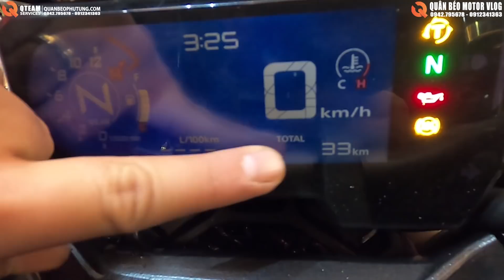HONDA CB650R ĐỘ PÔ VÀ ĐỒ CHƠI KHỦNG Của Cậu Bé 2K3. QUÁ Bất Ngờ Vừa Tròn 18Tuổi đã Sở Hữu XE KHỦNG.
Hotline: Mr Quân Béo - 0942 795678 / 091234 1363
Zalo: 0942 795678 / 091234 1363
Fanpage: Qteam Motor - Phụ Tùng Xe Độ Hà Nội